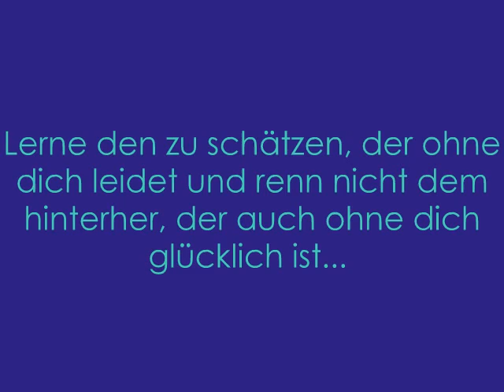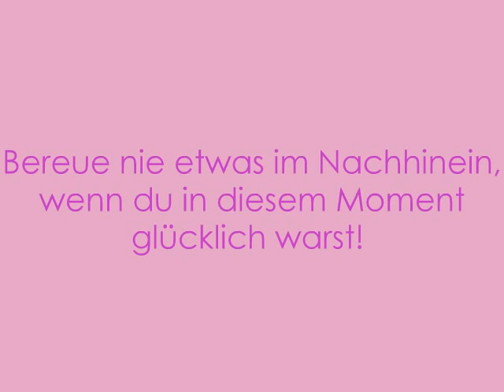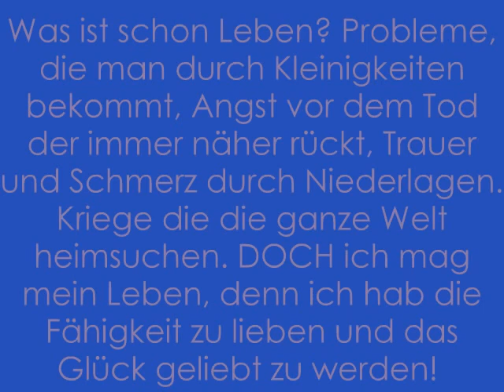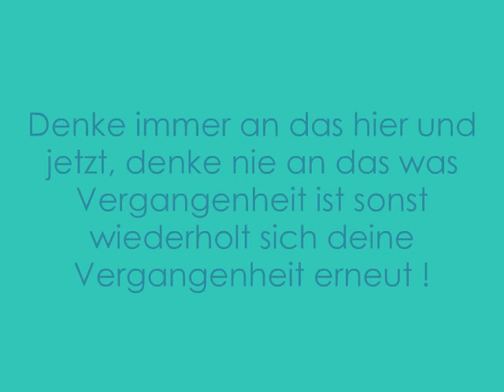alles wird qut x3 :)